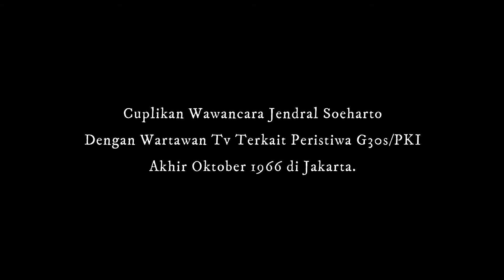Wawancara Jendral Soeharto Dengan Media Asing Terkait Peristiwa G30s/PKI Tahun 1966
Wawancara Jendral Soeharto Dengan Media Asing Terkait Peristiwa G30s/PKI di Akhir Oktober 1966.